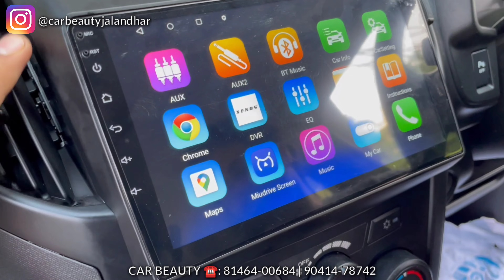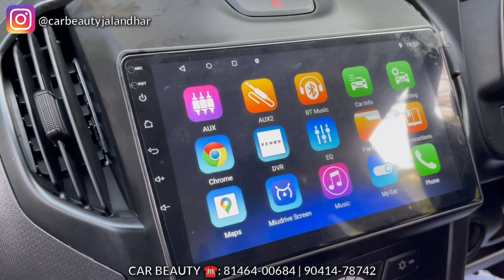ISUZU GETTING MODIFIED 😍🔥| Bedliner, Seatcovers, Screen, Wheel Covers Car Accessories jalandhar 🔥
ISUZU GETTING MODIFIED 😍🔥 | Bedliner, Seatcovers, Screen, Wheel Covers | Base Model To Top Model 🔥🔥

CAR
BEAUTY SNAPCHAT:

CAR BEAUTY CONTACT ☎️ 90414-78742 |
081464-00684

REGULAR UPDATES ❣️🙏

used cars
less driven used cars
Piyush Wadhwa
piyush vlogs
Car music system | Car accessories, seat cover store in Jalandhar